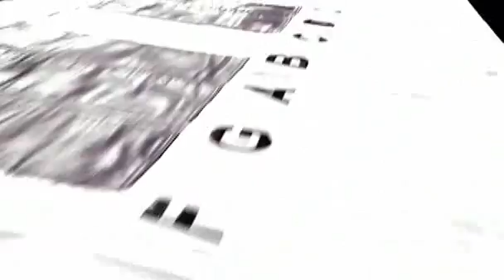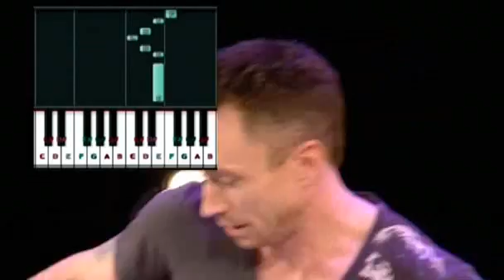Pamela Stephenson & James Jordan - Strictly Come Dancing It Takes Two - 07.12.2010.